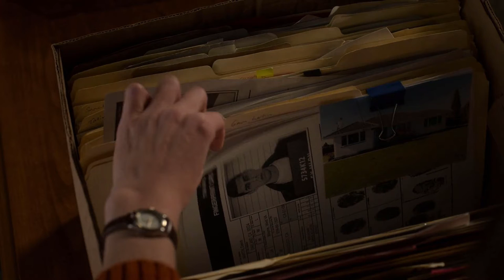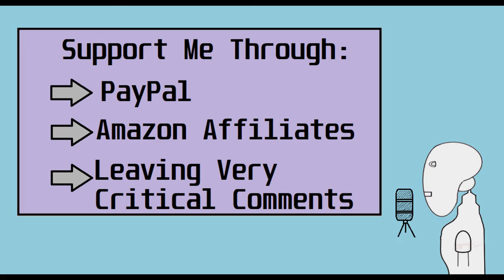Should You Watch Turner & Hooch? | A Early Review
Summary Of Video/Video Introduction:
Just a quick video about whether you should watch Disney+’s new series – Turner & Hooch.

Spoiler alert, you should.

Sources:
Turner & Hooch Season 1

Coinbase - @AlexandersAgenda
Bitcoin Address – bc1qt9mp045mzyfq78cxyjz5wwzh6kxugmehvphfpj